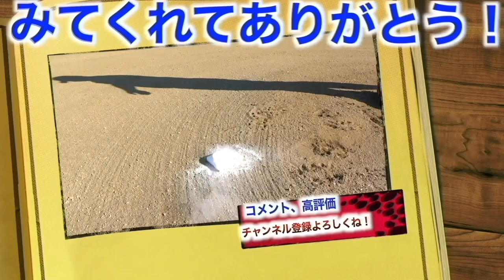【投球術】打たれてしまう人必見！！能力だけじゃない、頭を使った投球を教えます！！